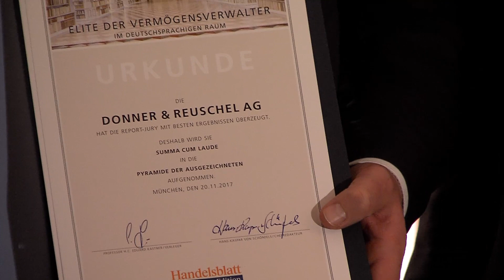DONNER & REUSCHEL AG: 10mal in Folge "summa cum laude" beim Elite Report-Ranking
+++ Handelsblatt und Elite Report bescheinigen Beratungsqualität auf höchstem Niveau
+++ Rationales Vermögensmanagement und Kundenziele stehen konsequent im Fokus

Beim Branchenranking Elite Report 2018 erhielt die Privatbank DONNER & REUSCHEL bereits zum zehnten Mal in Folge die Bestnote für seine Finanzkompetenz und die Qualität der Beratung. „Das Bankhaus überzeugt mit systematischen und erprobten Anlagestrategien“, fasst die Jury zusammen. Was die Tester positiv herausstellen, ist die Glaubwürdigkeit aufgrund eines stets rationalen Managements. „Besonders konsequent finden sich die Ziele des Kunden wieder, sowohl in den Strategien als auch in der Betreuung“, so die detaillierte Beurteilung. „Dieses Haus ist vor allem geradlinig korrekt und bringt stets den Kunden auf die sichere Seite. Damit werden Tugenden angesprochen, die auch in der Vermögensverwaltung Bestand haben.“

Marcus Vitt, Vorstandssprecher von DONNER & REUSCHEL: „Die erneute Auszeichnung mit der höchsten Punktzahl ist für unser Team der Beweis, dass sich die intensive Nähe zu unseren Kunden langfristig auszahlt. Zukunftsweisende Technik setzen wir als Unterstützung ein, wo sie sinnvoll ist und Komplexität für den Kunden reduziert. Dabei ist uns bewusst, dass Technologie auch an Grenzen stößt, denn ihr fehlt die Fähigkeit menschlicher Empathie.“

Um die besten Vermögensverwalter zu ermitteln, haben die Tester des Elite Reports in Zusammenarbeit mit dem Handelsblatt rund 350 Vermögensverwalter im deutschsprachigen Raum unter die Lupe genommen. In mehreren Prüfungsrunden bewerteten sie unter anderem Beratungsprozess, Portfolio-Management und -Qualität, Risikomanagement und Fachwissen. Außerdem wurden die Gesprächsatmosphäre und das Verhalten des Beraters einbezogen.

Risikohinweis: Die ausgestrahlten Videos stellen keine Kauf- oder Verkaufsempfehlung dar, sondern sind eine Momentaufnahme der Finanzmärkte. Wir empfehlen grundsätzlich vor jeder Entscheidung die Beratung durch Ihre Bank oder einen unabhängigen Vermögensverwalter.